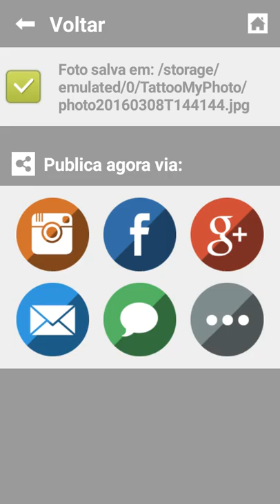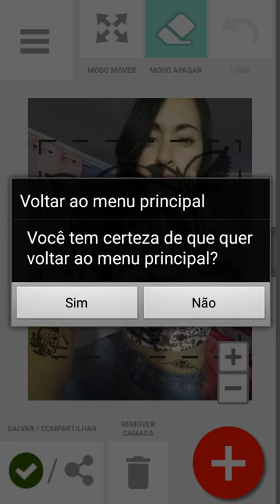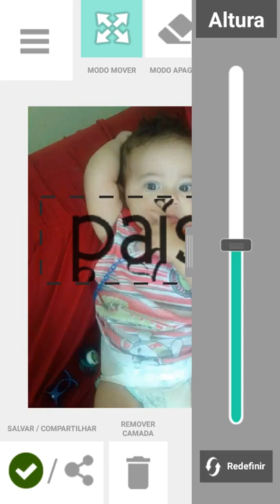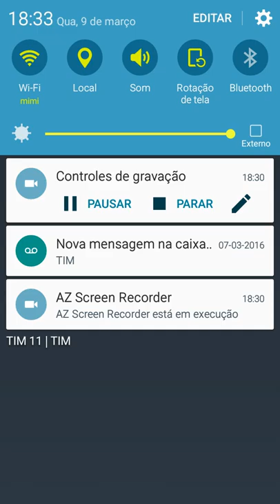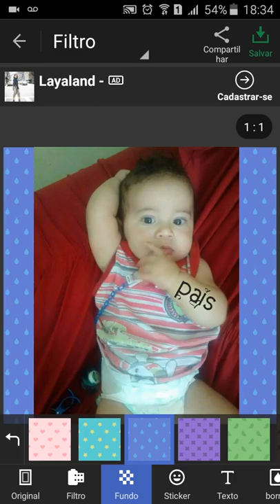Tattoo my photo ( tatue minha foto)